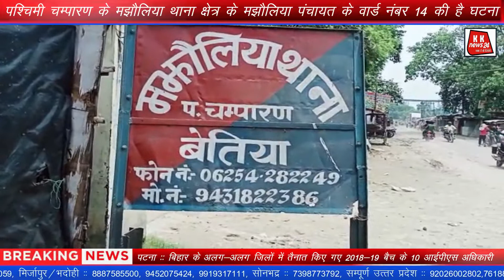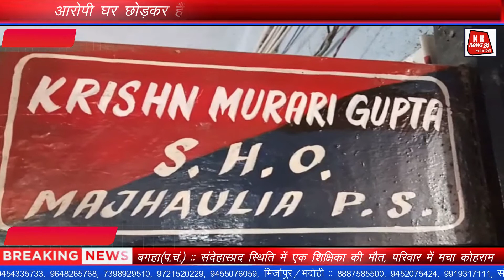kknews24 बेतिया, बिहार :: कलयुगी बाप ने डेढ़ माह की पुत्री को गला दबाकर उतारा मौत के घाट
रांची(झारखंड) :: एक्ट्रेस कुमकुम का निधन, हिन्दी के अलावे भोजपुरी फिल्म गंगा मईया तोहे पियरी चढ़ैबो में भी किया था काम
बक्सर :: ट्रे में बच्चा और कंधे पर ऑक्सीजन ले भटकते रहे मां-बाप, मासूम ने तोड़ा दम
पटना :: बिहार के अलग-अलग जिलों में तैनात किए गए 2018-19 बैच के 10 आईपीएस अधिकारी
मिर्जापुर :: पेशेवर गौ तस्कर गिरोह से 29 लाख की सम्पतियां की गयी जब्त
कुशीनगर :: पिकअप वाहन के ठोकर से युवक की मौत,अज्ञात चालक के खिलाफ केस दर्ज
बगहा(प.चं.) :: संदेहास्प्रद स्थिति में एक शिक्षिका की मौत, परिवार में मचा कोहराम
शेखपुरा, बिहार :: केंद्रीय मंत्री रामविलास और सांसद चिराग को जान से मारने की धमकी का वीडियो वायरल, एसटीएससी थाना और नगर थाना में अलग-अलग प्राथमिकी दर्ज

शहाबुद्दीन अहमद
बेतिया, बिहार :: कलयुगी बाप ने डेढ़ माह की पुत्री को गला दबाकर उतारा मौत के घाट

बेतिया, बिहार। जहाँ नशे में धुत कलयुगी बाप ने अपनी डेढ़ माह की पुत्री को गला दबाकर मौत के घाट उतार दिया।
जी हाँ नशे में धुत पिता ने अपनी डेढ़ माह की पुत्री को गला दबाकर मार डाला, यह मामला मझौलिया पंचायत के वार्ड नंबर 14 की है। थानाध्यक्ष कृष्ण मुरारी गुप्ता ने बताया कि इस बाबत हत्यारे की पत्नी ,गोल्डी देवी ने आवेदन देकर कहा है कि दिन में उसके पति, अंकित पांडेय 25 साल, पिता अमलेश पांडेय, घर बैठनिया घर आया और उसके साथ गाली -गलौज करते हुए मारपीट करते हुए कहने लगा कि तुम बार-बार लड़की को जन्म देती हो, इसका पालन -पोषण कैसे होगा और कैसे शादी -ब्याह किया जाएगा।
मारपीट करने के उपरांत उसके पति ने डेढ़ माह की बच्ची ,मुन्नी कुमारी को गला दबाकर मार डाला और शव को बेल घाटी नहर के पास 55 पुल के समीप दफना दिया, साथ में धमकाया कि बेटी को मार दिया हूं, हल्ला करोगी तो तुम को भी जान से मार दूंगा।
आवेदिका ने बताया कि कि वह डर से चुप रही लेकिन इसकी सूचना अपने मायके ,पूजहा पटजिरवा दे दी। इस घटना की खबर मिलते ही आवेदिका के पिता, चाचा, भाई, अन्य परिजन मझौलिया आ पहुंचे, तथा शव को गड्ढे से निकालकर पुलिस को सौंप दिया। गोल्डी देवी ने थाना में आवेदन देकर अपने पति अंकित पांडे, सास, उर्मिला देवी को नामजद किया है। पुलिस ने बच्ची के शव को कब्जे में लेकर पोस्टमार्टम के लिए सदर अस्पताल बेतिया भेज दिया। इधर आरोपी घर छोड़कर फरार हैं। इस घटना से मझौलिया में सनसनी मच गई है।
जी हां बता दें कि कलयुगी बाप के लिए ग्रामीण व परिजन सभी आक्रोश जता रहे हैं, साथ ही कह रहे हैं कि सृष्टि को चलाने के लिए लड़का और लड़की दोनों का होना अनिवार्य है। आरोपितों की गिरफ्तारी के लिए पुलिस की छापेमारी जारी है। बताते चले की अंकित पाडेंय अपनी पत्नी को बराबर मार पीट करता था।